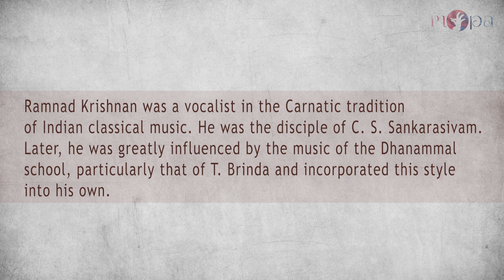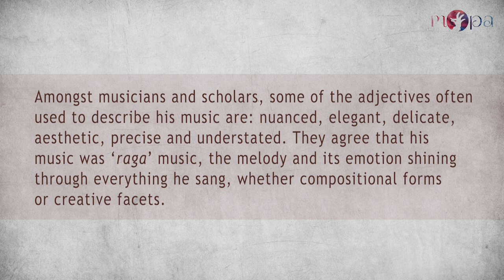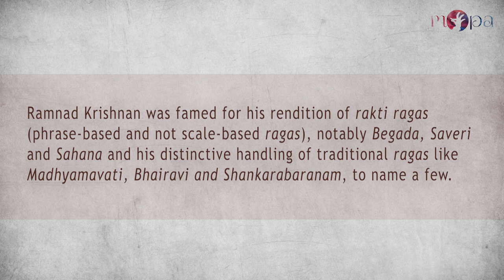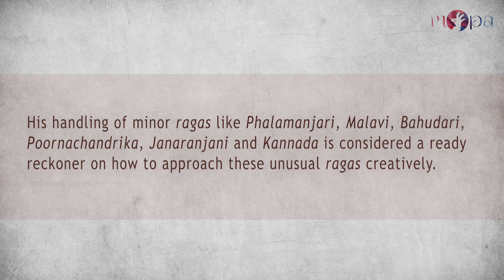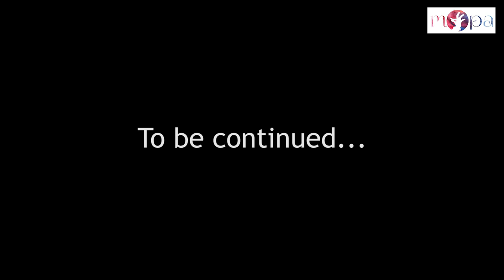The Timeless Appeal of Ramnad Krishnan’s music - 1 l MOPA l Let’s Talk Carnatic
What is it about Ramnad Krishnan’s music that is considered so spectacular? He sang the same ragas, compositions and phrases all other musicians did. Yet, the way he sang them, the way he invested himself and his creative intelligence in his music, made all the difference.
This episode features an interview with noted Carnatic violinist R.K. Shriramkumar, who touches upon the highlights of Ramnad Krishnan's style and its impact across generations of musicians in his family.
By their own admission, young musicians from the 1980s to the present, have gone through the ‘Ramnad Krishnan phase’, poring over his recordings, imitating him somewhere or the other, with the general feeling that they have more ‘gnanam’ (musical wisdom) if they could do so. Within the artistic community, his name is always spoken of with reverence.

Yet, we have always typecast what is ‘successful and unsuccessful music’. If he had thought like this, we would never have had him singing rare ragas like Phalamanjari and Poornachandrika in his concerts. For that matter, nor would he have blended in elements of the Dhanammal style into his own, as this was a style largely considered too subtle and sombre to be ‘widely appreciated’ by the general audience.

This series is an attempt to bring forth minute musical details through interviews with several young and seasoned musicians, to explain how Ramnad Krishnan’s music remains as inspiring and relevant as ever.

Acknowledgements

Floor Director (interviews):
S.B. Khanthan

Video Editing:
Samanvitha Sasidharan

MOPA Foundation thanks R.K. Ramanathan for authorising us to present this series of interviews, originally filmed under his aegis, during the birth centenary of Ramnad Krishnan in 2018.